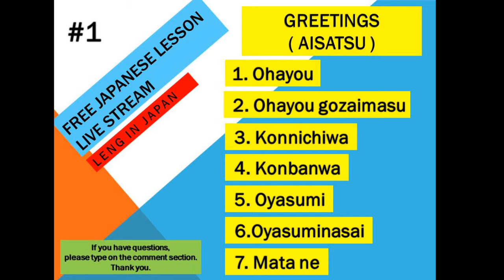LEARN JAPANESE on LIVE STREAM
You are free to ask QUESTIONS..please type at the comment section.